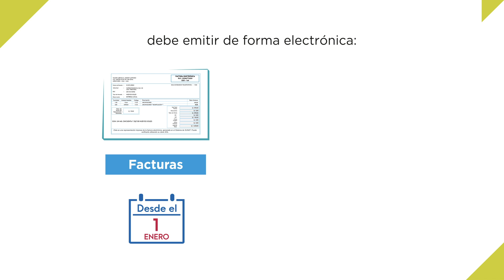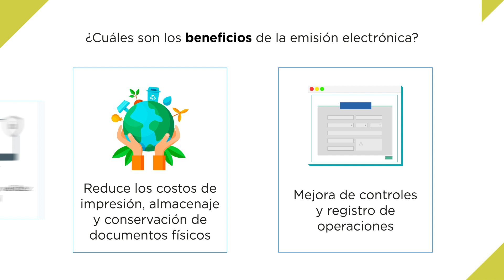Obligación de emisión electrónica para el 2022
A partir de enero del 2022, los contribuyentes que cumplan ciertos requisitos deben emitir comprobantes de pago electrónicos de manera obligatoria.